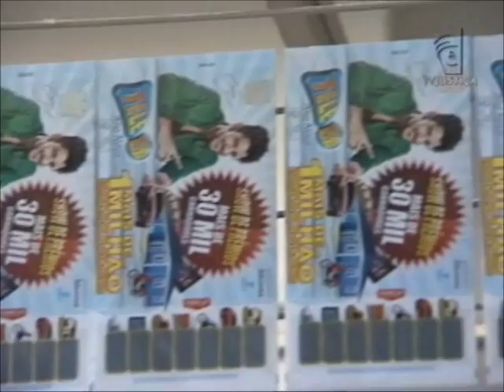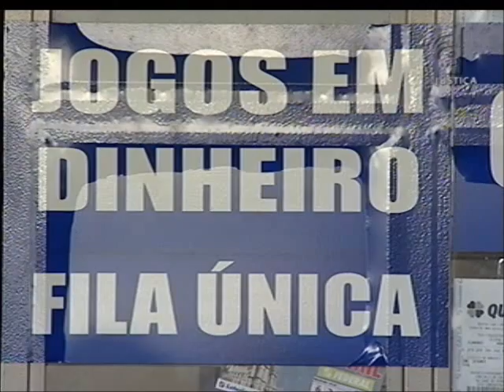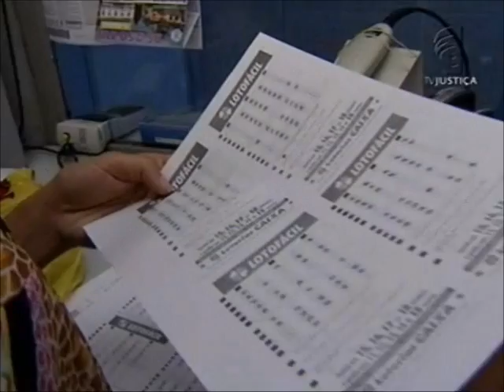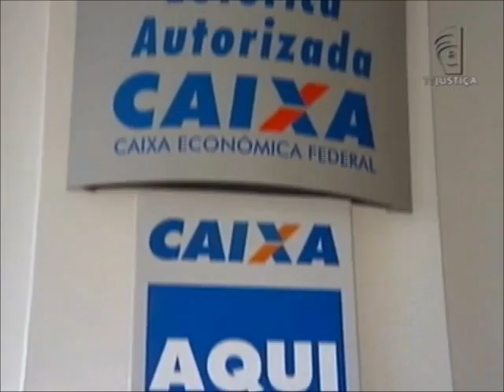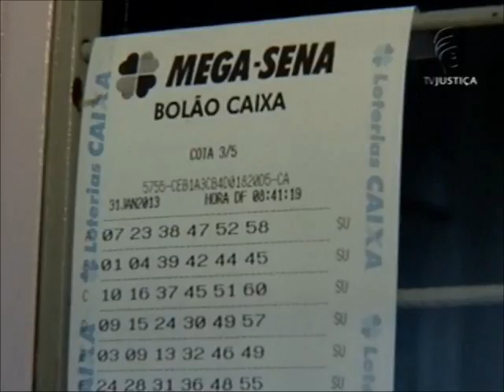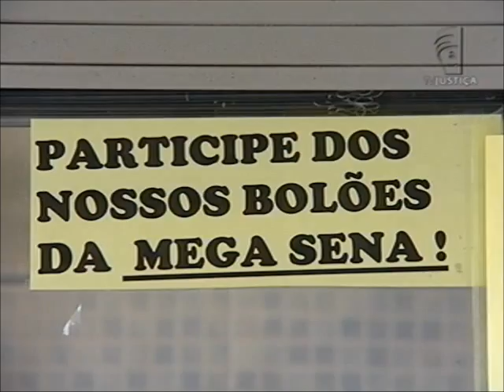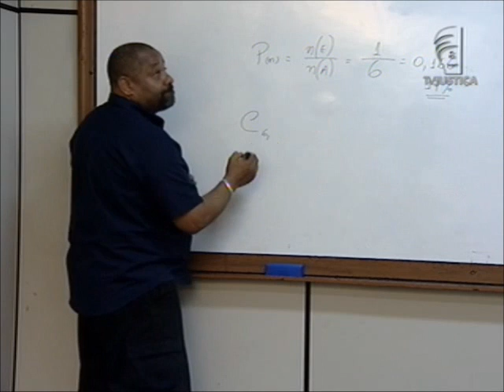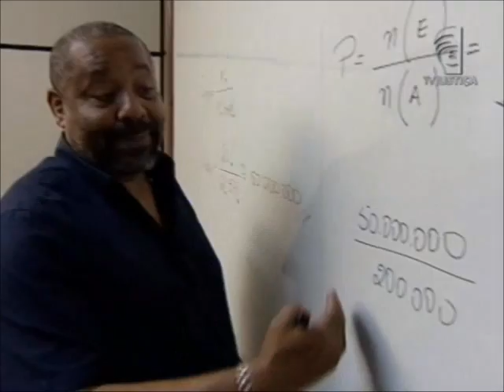Loterias: o sonho de ficar milionário (22/02/13)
No Repórter Justiça desta semana você vai ver que nunca houve tantas apostas no Brasil. No ano passado, o brasileiro estabeleceu um novo recorde: as loterias exploradas pelo governo arrecadaram R$ 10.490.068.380,98. Esse valor superou em 7,7%, o que entrou nos cofres públicos em 2011. É o próprio governo quem explora esse tipo de jogo. Como os jogos de azar são considerados contravenção, a lei previu uma exceção. Está no Decreto-Lei 204 de fevereiro de 1967. O artigo 1º deixa claro: a exploração de loterias é exclusiva da União e não autoriza a concessão do serviço. Você sabia que o dinheiro das apostas não vai todo para os premiados? Parte dele é usada pelo governo para financiar áreas como educação, esporte e previdência.